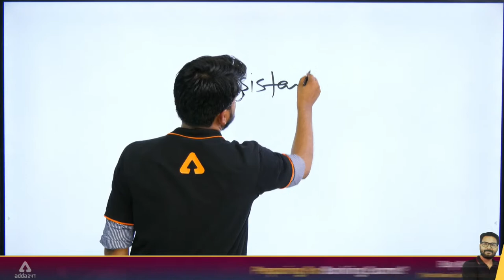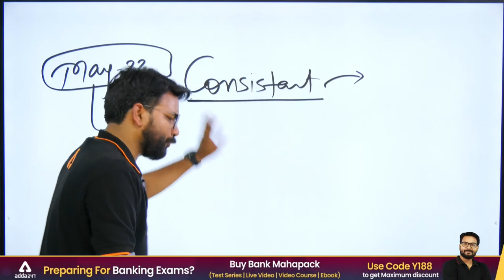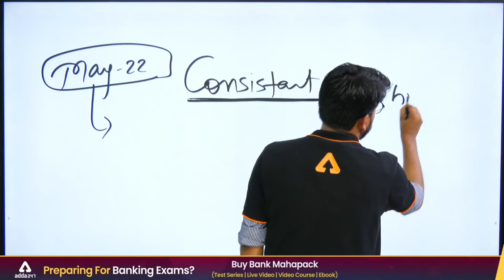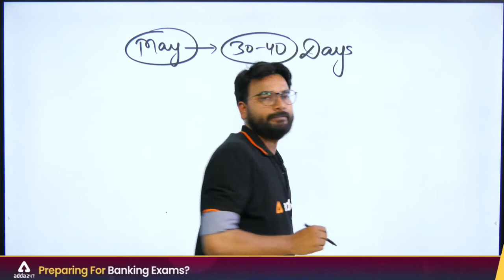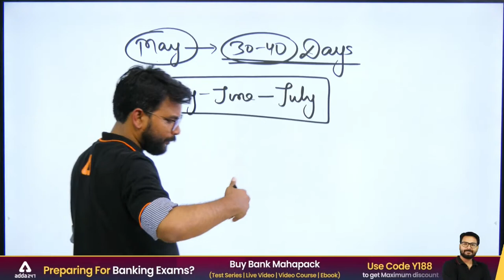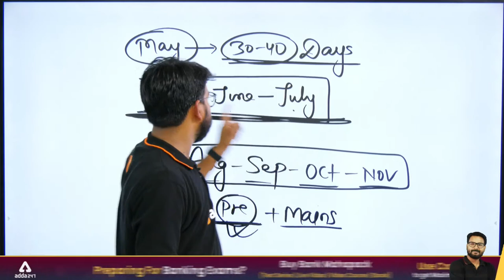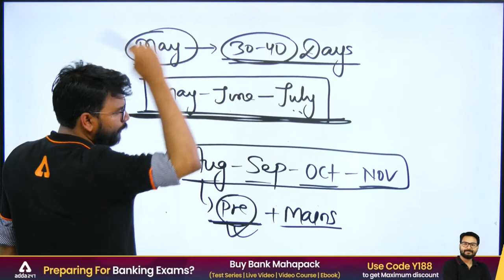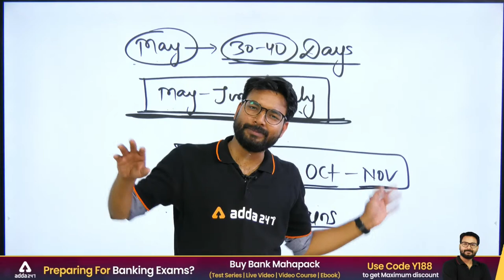Bank Exam Motivation | पागल बनना पड़ता है | Motivational Video for Students By Saurav singh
👉The Scholars | A Comprehensive Batch for High Level DI & Puzzles For Bank Exams 2022-23